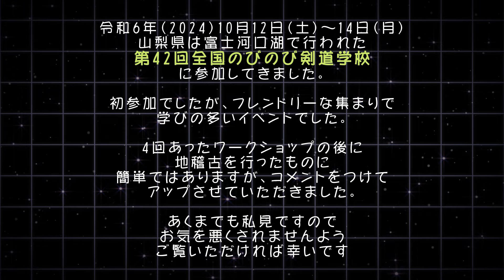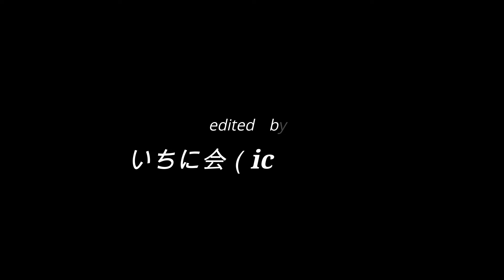第42回のびのび剣道学校 WS-2地稽古 令和6年（2024）10月13日（日）午前 山梨県富士河口湖「月山荘」体育館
これまで毎年ご案内いただいてきたのびのび剣道学校（通称のび剣）に、今年初めて参加させていただいた。
2泊3日で行われたのび剣は、スタッフを含め29名の参加者。遠くは新潟、滋賀、兵庫、香川からいらした方もあった。

この動画は2日目午前のワークショップⅡの後に行われた地稽古のもの。30分程度だったが5人の方とお稽古することができた。

00:00 スタート
00:35 一人目：蛭子　稔（兵庫）
08:20 二人目：佐藤憲七（大田）
14:18 三人目：大沼みちる（兵庫）
20:41 四人目：森田哲也（府中）
24:37 五人目：金嵜　誠（兵庫）